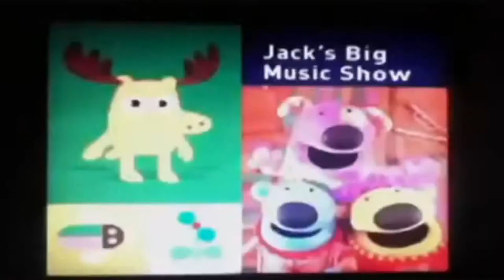NANJLC (65fps HD) (Dolby Digital 2.0.0)